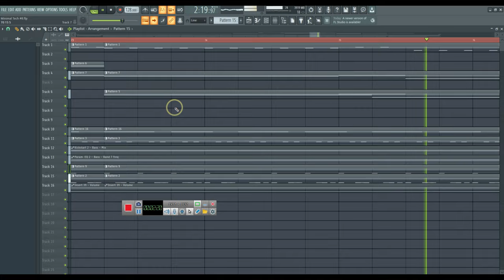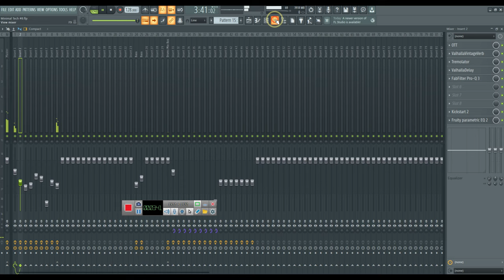Minimal Tech #8 in the style of Boris Brejcha